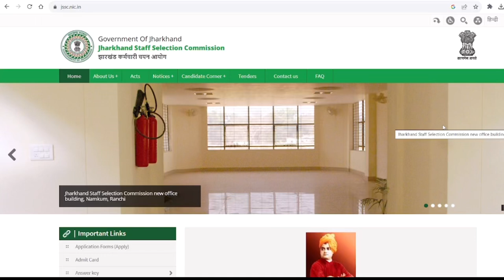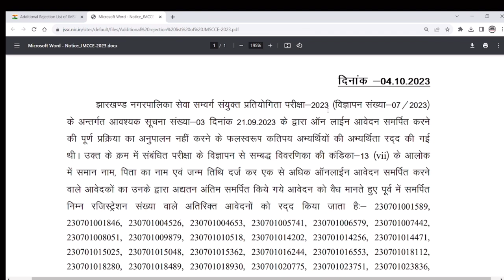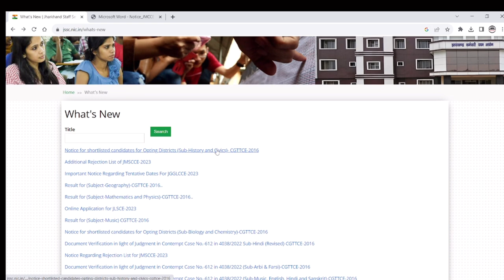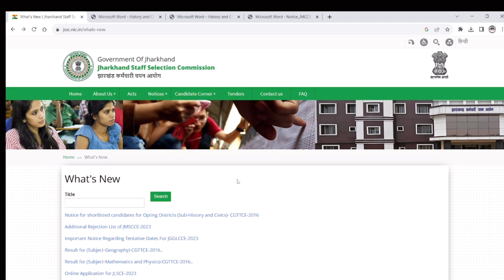JSSC latest update l JSSC NEW NOTICE आवश्यक सूचना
इस वीडियो में JSSC NEW NOTICE NOTICE परीक्षा के बारे में  जानकारी दी गई है।